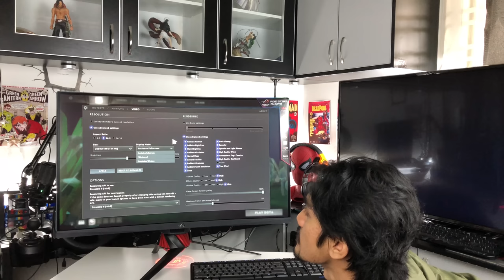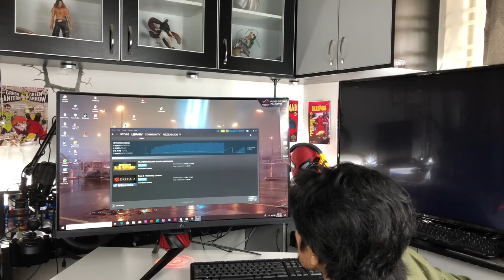UNBOXING ASUS GAMING MONITOR !